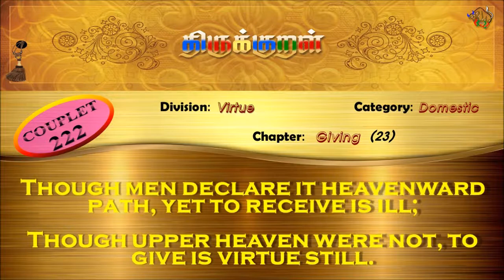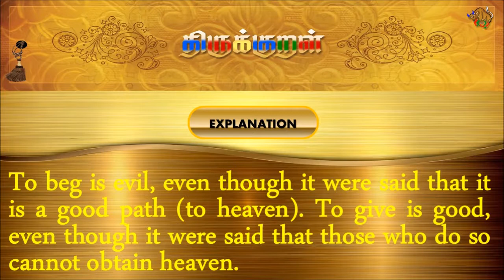திருக்குறள்/THIRUKKURAL (222/1330) - நல்லாறு எனினும் - ஈகை (TAMIL/ENGLISH)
திருக்குறள்/THIRUKKURAL - TAMIL/ENGLISH

பால்: அறத்துப்பால்
இயல்: இல்லறவியல்
அதிகாரம்: ஈகை
குறள் 0222/1330
KURAL 0222/1330

"நல்லாறு எனினும் கொளல்தீது மேலுலகம்
இல்லெனினும் ஈதலே நன்று.”